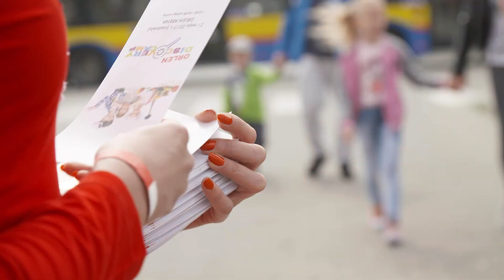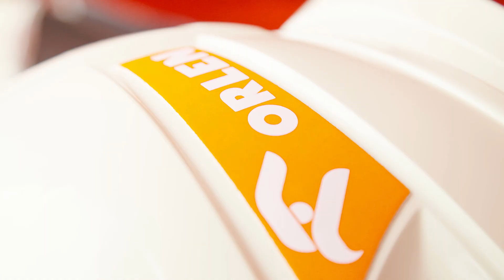Orlen Discovery Camp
Zorganizowaliśmy specjalną strefę oraz wyprodukowaliśmy film z pikniku technologicznego dla Orlenu. Obsługa polegała na stworzeniu strefy z dronami, pokazami oraz szkoleniami dla najmłodszych uczestników pikniku. Oczywiście zrealizowaliśmy spot reklamowy z pikniku oraz aftermovie. Zobaczcie!